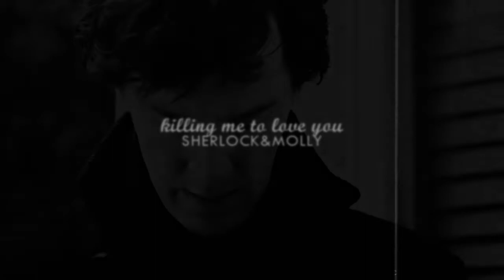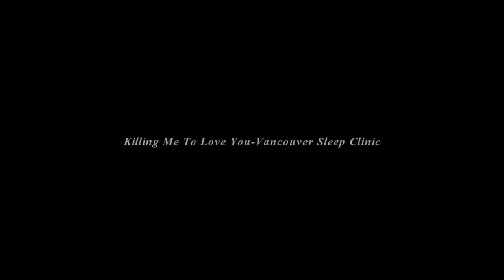Sherlock&Molly | Killing Me to Love You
"i’m reaching out now but you're pulling me under. i give you my heart just to watch you waste it"

i couldn't help myself. I know this song has been used quite a few times already (and by better vidders i might add), but i needed to show my love for these two cause it's been 4 months since my last edit of them. i'm sorry about any mistakes and the amount of voiceovers. I already rendered this beast 4x's and i cannot handle the stress of a fifth attempt...

COLORING: midnightminho
SONG: @ the end of the vid
FANDOM:  bbc sherlock